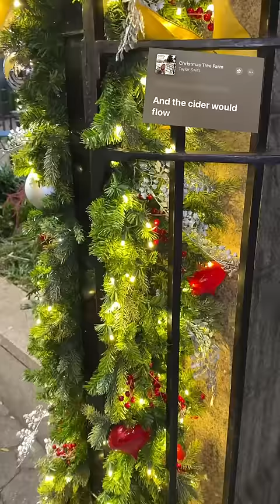Only eating foods that are mentioned in Taylor Swift LYRICS for a day!